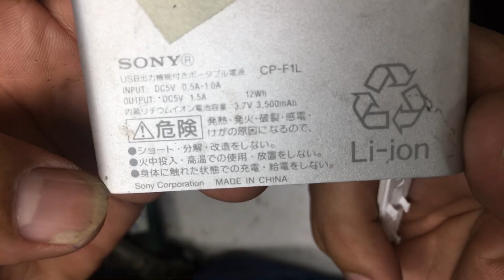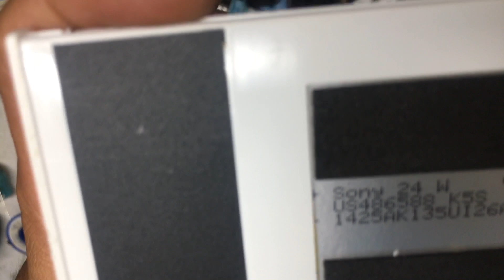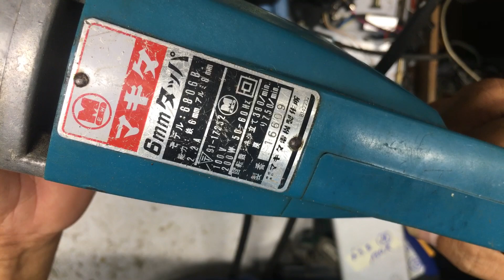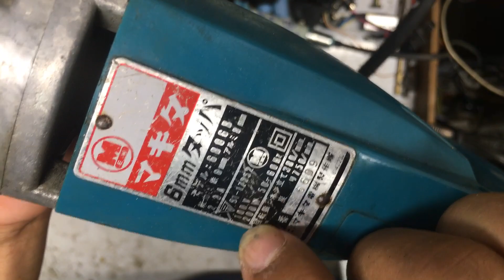(Đã bán 8,9,10,11 ,12)P2 Hitachi DMR12V 600k (nhắn tin 0975666124)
Vietcombank 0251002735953, chi nhánh Bình Tây, Nguyễn Thanh Tuấn